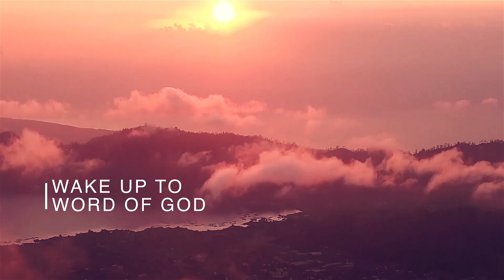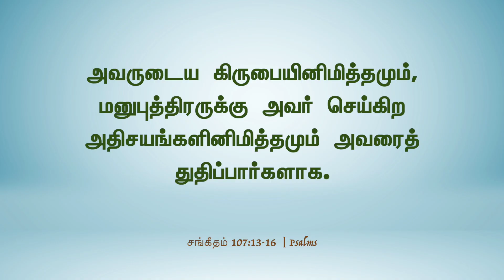கர்த்தரை நோக்கிக் கூப்பிடு (28 September 2022) | Pastor A Pratapsingh - TFGC